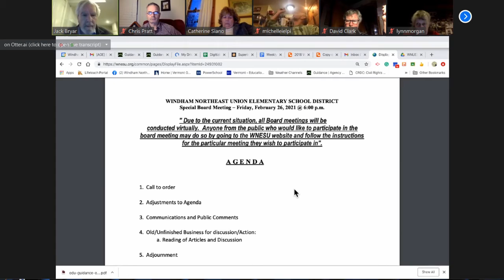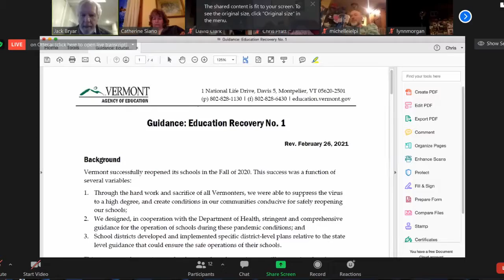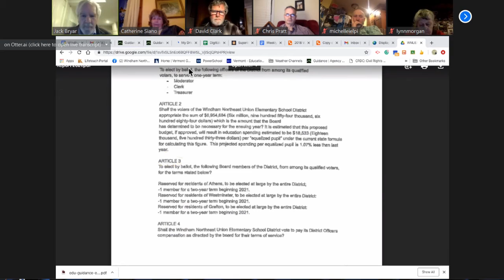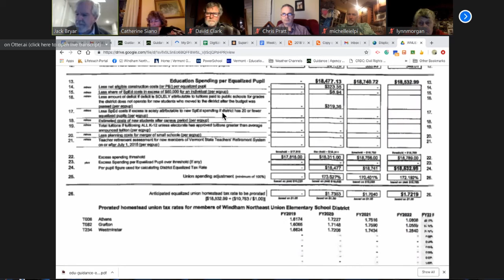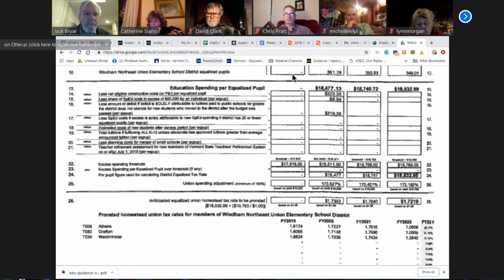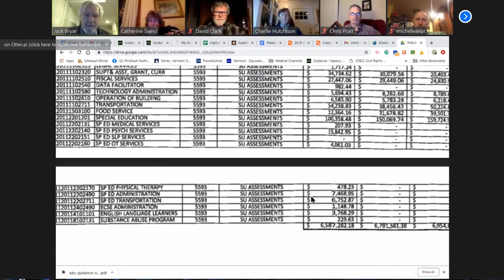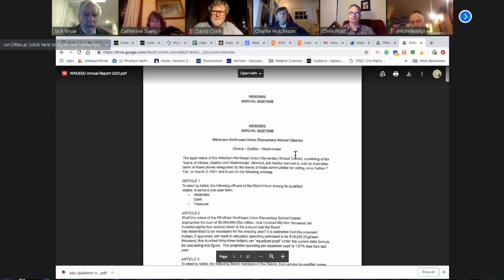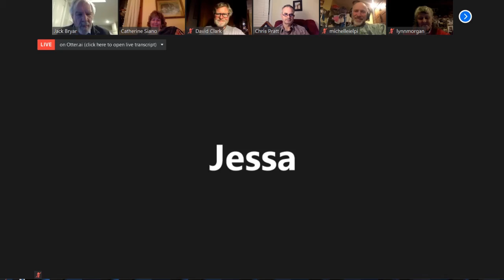WNUESD Informational Meeting: February 26th, 2021